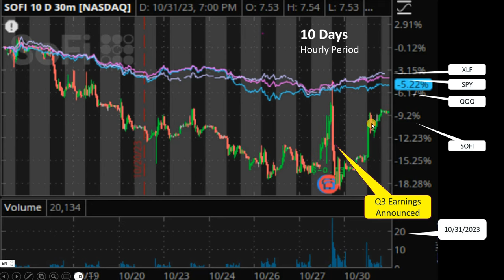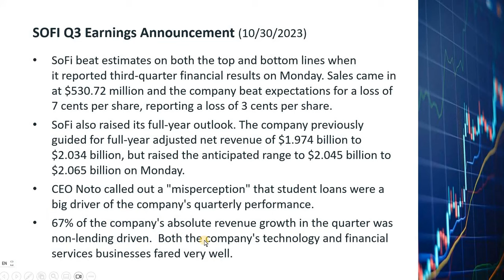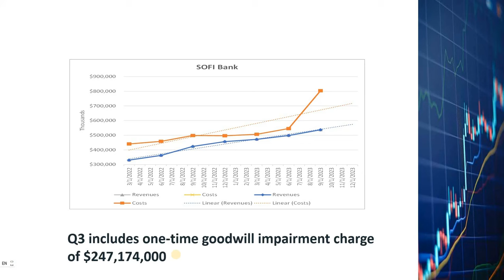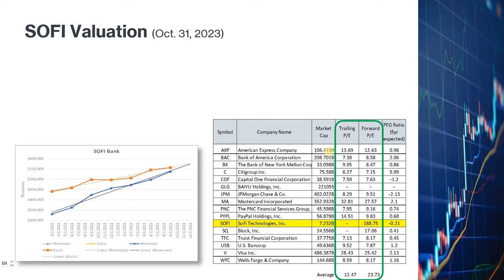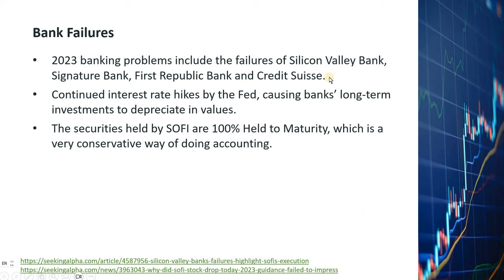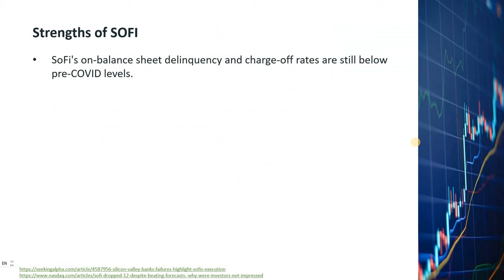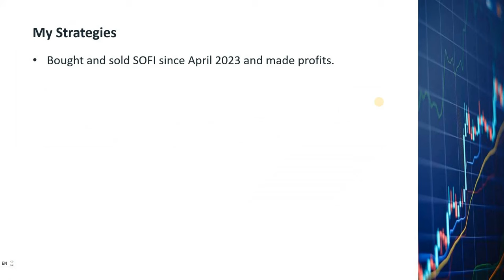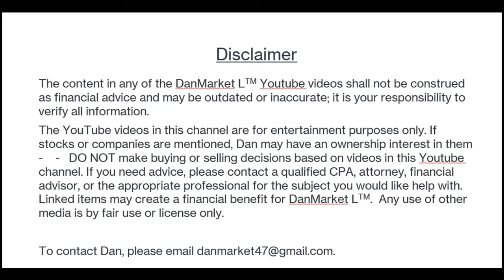SOFI Technologies, Bank, Stock, Awesome Q3 Earnings and Analysts' Upgrades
SOFI bank announced their Q3 earnings on 10/30.  The stock has gone up from $6.87 the day before earnings announcement to 7.55 today which is 10/31.  When I posted my last SOFI video on 5/9/2023, the stock price was $5.47.  In my last video, I predicted that SOFI would be at $14 a share by the end of 2024.  The stock has certainly moved in the direction that I predicted.  I am still bullish on SOFI, and I have updated my fundamental analysis for the stock and set a new price target.